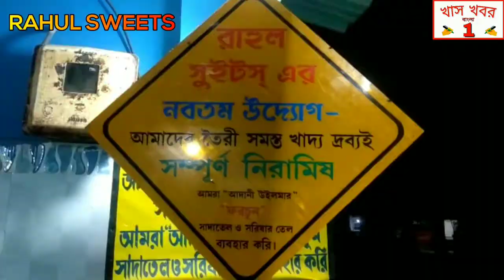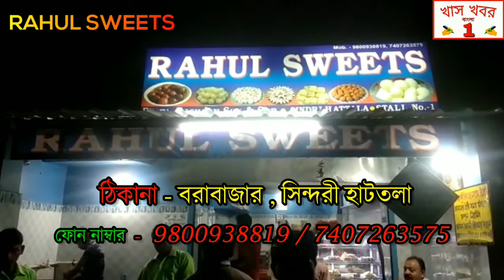মাননীয় বিধায়ক পূর্ণচন্দ্র বাউরির নেতৃত্বে ও আদিবাসী সম্প্রদায়ের উন্নয়ন কোর কমিটির উদ্যোগে আদিবা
মাননীয় বিধায়ক পূর্ণচন্দ্র বাউরির নেতৃত্বে ও আদিবাসী সম্প্রদায়ের উন্নয়ন কোর কমিটির উদ্যোগে  আদিবাসী সম্প্রদায়ের উন্নয়নের জন্য এক বিশেষ আলোচনা সভা